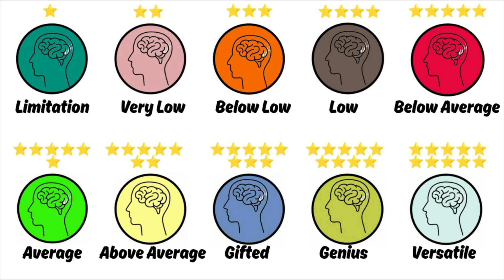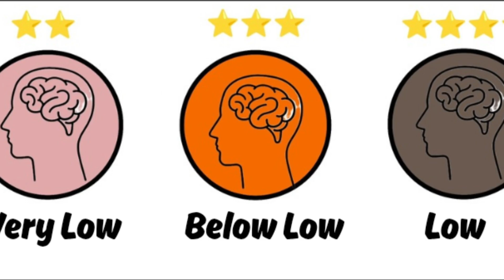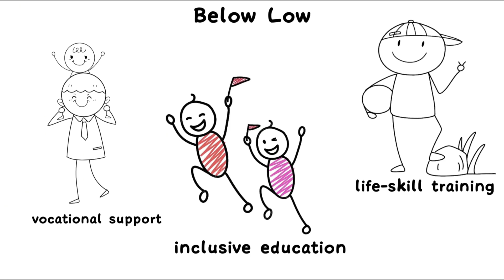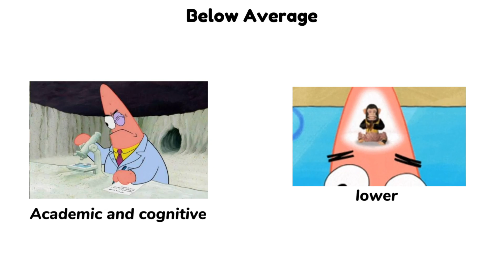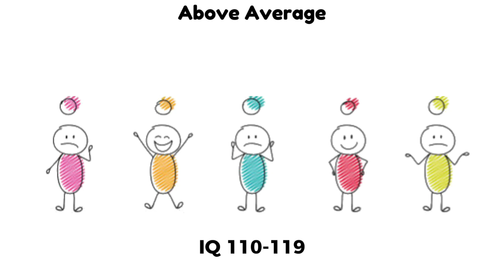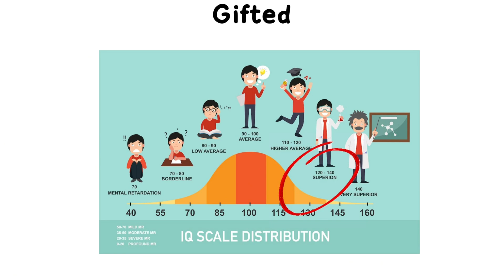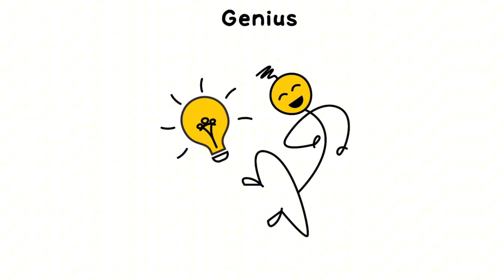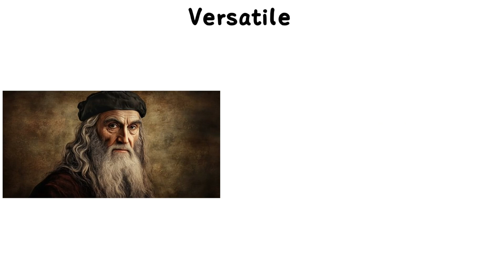Every level of human intelligence (IQ) explained In 8 Minutes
Here, I’m going to briefly explain the different levels of human IQ.
So, where do you think your IQ ranks on this list?

timeline
00:00 – Limitation
00:48 – Very Low
01:37 – Below Low
02:31 – Low
03:19 – Below Average
04:09 – Average
05:00 – Above Average
05:55 – Gifted
06:52 – Genius
07:50 – Versatile

source :
Source: Stanford–Binet Intelligence Scale, Fifth Edition (IQ Classification).

Do not use this video as your only source of information. This video is made for entertainment and educational purposes, and some information may be too brief to fully understand. There may be other sources out there that explain things in more detail. The goal of this channel is to spark your curiosity and encourage you to keep learning.